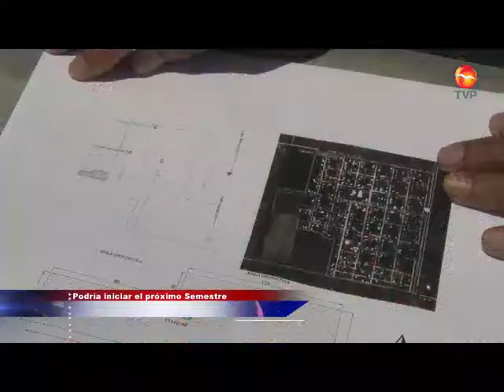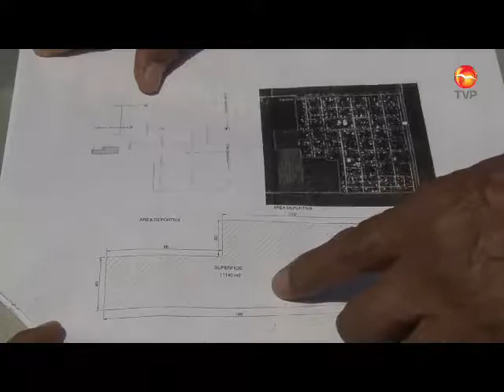Anuncian apertura de nuevo CECYTES